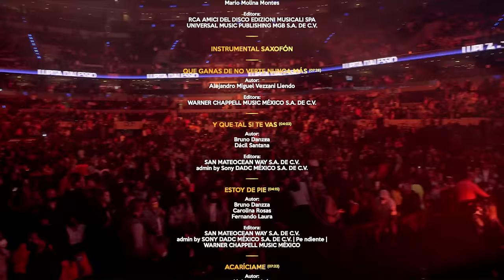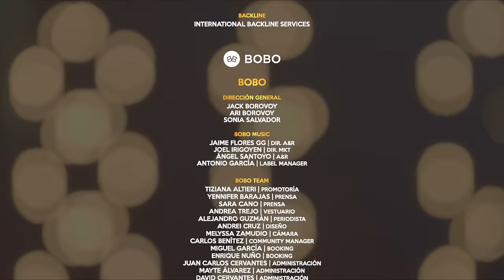Lupita D'Alessio - Mentiras (En Vivo Desde La Arena CDMX)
Video Oficial 2022 "Mentiras"
Copyright: BOBO Music / Orfeon VideoVox
Autor: Alejandro Jaen Palacios
Editora: Promotora Hispano Americana de Música PHAM

Productor: Aldo Ballesteros
Fotografía: Chino Lemus / Uriel Santana
Directora de Arte: Andrei Cruz
Directores: Aldo Ballesteros / Anuar Sánchez
Voces Adicionales: Ofelia Guzmán / Alfredo Algarín
Batería: Beto Domínguez
Bajo: Sergio Domínguez
Guitarra: Armando Bélman
Teclado / Sintetizador: Carlos Vargas
Músicos Adicionales: Carlos González / Bernando Castillo / Ottis Ganceda / Manuel Hernández / Miguel Hernández
Ing. de Grabación: Mariano Lanus
Ing. de Mezcla: Juan Pablo Falluca